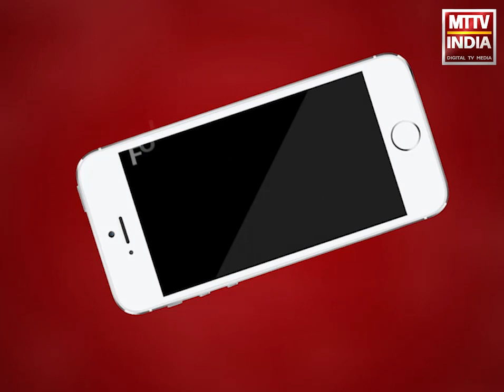AJMER NEWS | कोरोना महामारी में कुछ वार्ड पार्षद वार्डवासियों की कर रहे हैं बढ़-चढ़कर सेवा. | MTTV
कोरोना महामारी में कुछ वार्ड पार्षद वार्डवासियों की कर रहे हैं बढ़-चढ़कर सेवा.भामाशाह और कार्यकर्ताओं की मदद से गरीब बेसहारा लोगों तक पहुंचा रहे हैं राशन,विधायक वासुदेव देवनानी ने वार्ड 4 में 300 किट खाद्य सामग्री का करवाया था वितरण,45 दिनों तक सुखी सामग्री नहीं पहुंचने वालों तक पहुंचाया राशन,वार्ड 4 के पार्षद राजेंद्र सिंह पवार ने दी जानकारी